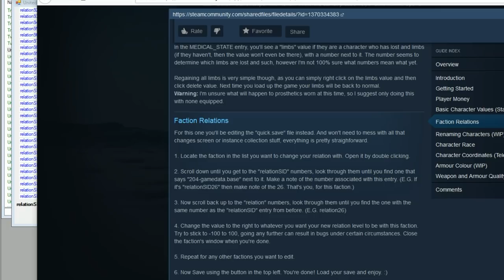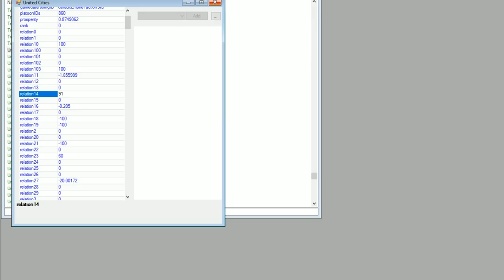The Fire Margin #27 | Scary Numan | Kenshi Narrative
Rick experiments with his identity, and the gang heads back to Heft to negotiate with the ailling Emperor. Can Nuk's secret delivery get him back into the imperial household? And how much green is too much? Can there BE too much? The Emperor must decide!

Release schedule: Saturdays 7.30pm GMT

Music in this series is from Monster Hunter World + Monster Hunter 4

Special thanks to Bananas_on_Bread for gifting me this game!